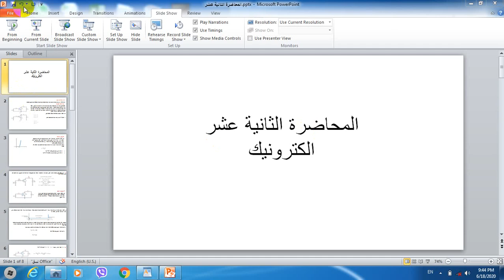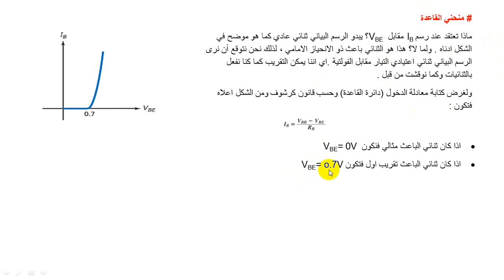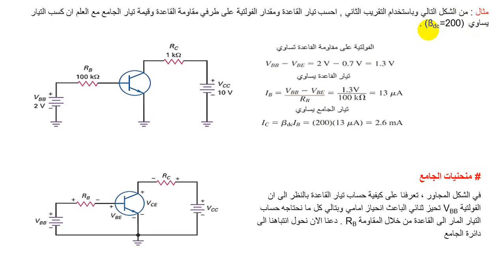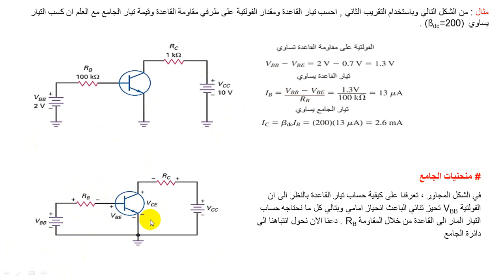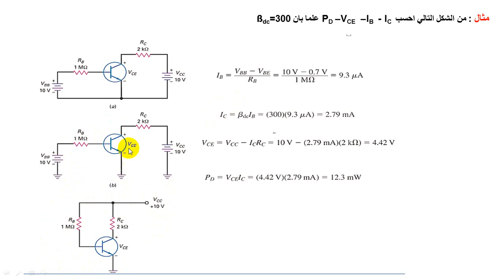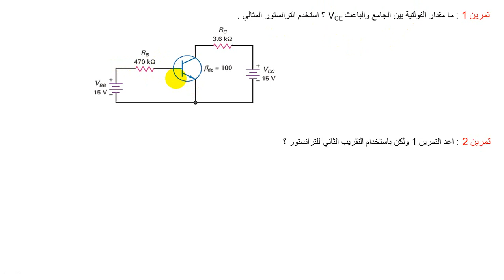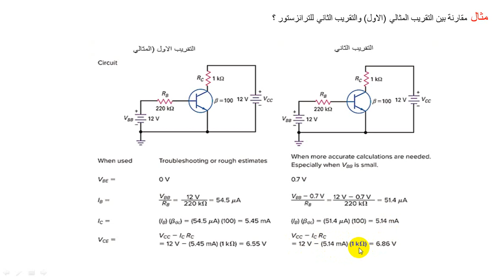الكورس2- الكترونيك المرحلة الثالثة فيزياء المحاضرة الثانية عشر